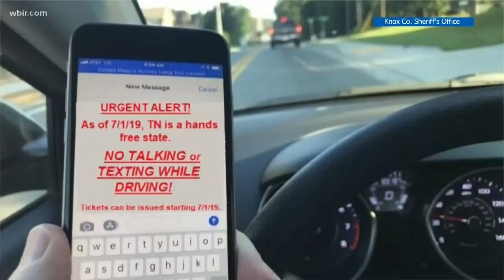KSCO enlists 'Barney Fife' to help drive home importance of hands-free law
The new 'Hands-Free' law goes into effect on July 1, 2019.  Last year, nearly 25,000 crashes in Tennessee involved distracted drivers. The Knox County Sheriff's Office enlisted the help of Sammy Sawyer (Barney Fife) to give a friendly reminder that this new law will save lives.  June 28, 2019-4pm.